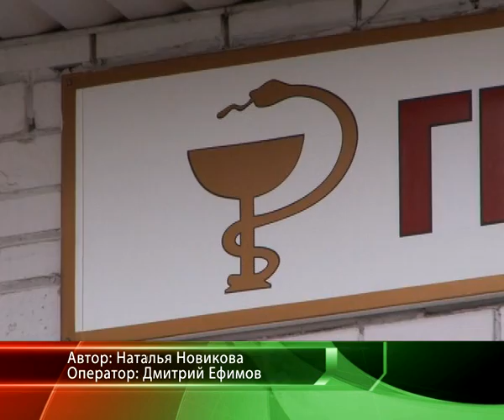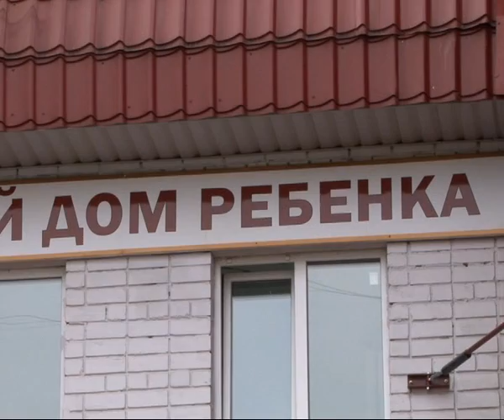Время Говорить - новости Рязани 22.04.14